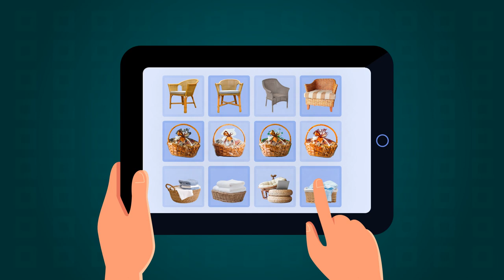Edit Video Branding Tempat menyimpan handuk rotan, Tempat bunga rotan, Tempat pensil make up rotan,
Jasa Edit Video Promosi / Edit Video Branding Tempat menyimpan handuk rotan, Tempat bunga rotan, Tempat pensil make up rotan, atau

Daftar Isi
00:00 - Cara Edit Video Iklan Kerajinan Keranjang Rotan, Piring Rotan
00:10 - Contoh Iklan Promosi Kerajinan Tempat Pensil Rotan, Guci Rotan
00:30 - Contoh Video Promosi Kerajinan Karakter Unik dari Rotan
00:40 - Contoh Konten Branding Kerajinan Pot dari Rotan, Kerajinan Meja Rotan
00:50 - Cara Promosi Branding Kerajinan Perabotan dari Rotan, Perabotan dari Rumah Rotan